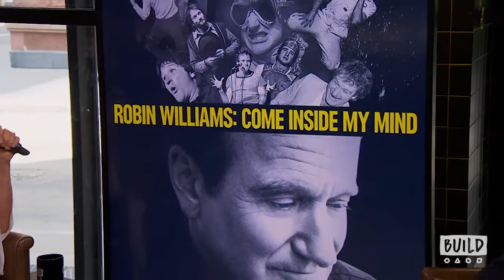Is There Too Much Footage of Robin Williams?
Marina Zenovich discusses how hard it was to go through so many years of Robin Williams footage and decide what to use for her new documentary, “Robin Williams: Come Inside My House.”